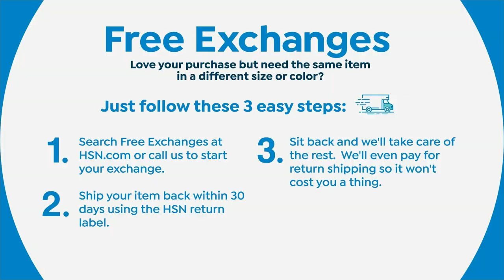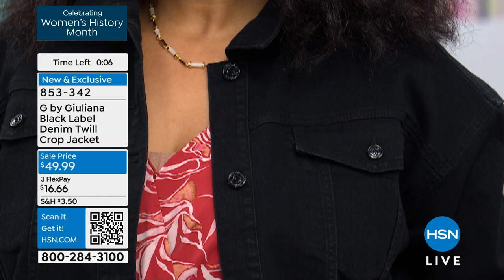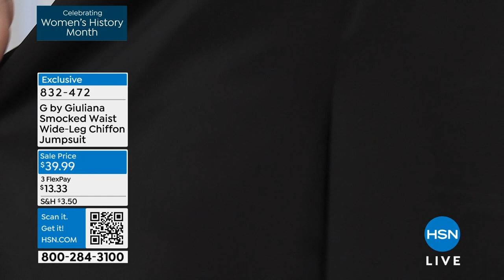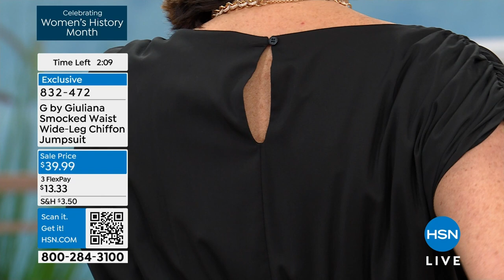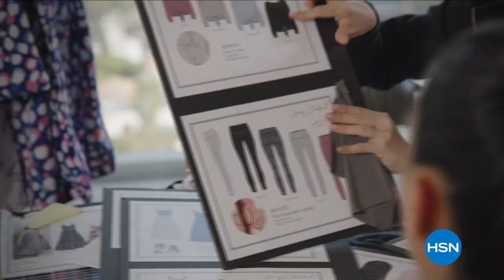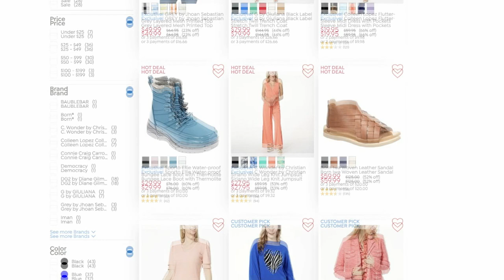HSN | G by Giuliana Rancic Fashions - All On Sale 03.18.2024 - 05 PM